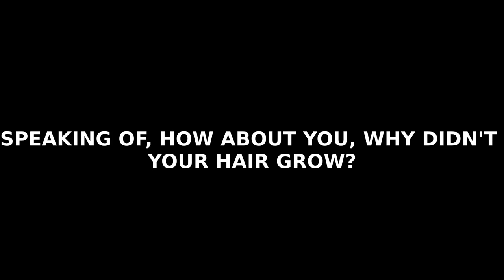Vegeta's Mustache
The one time Vegeta looked like an actual middle aged dad.